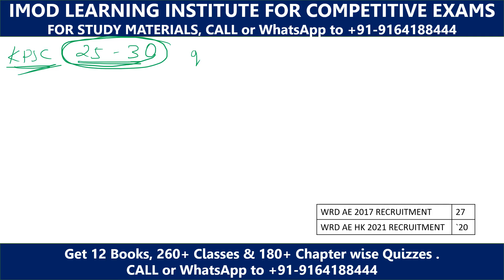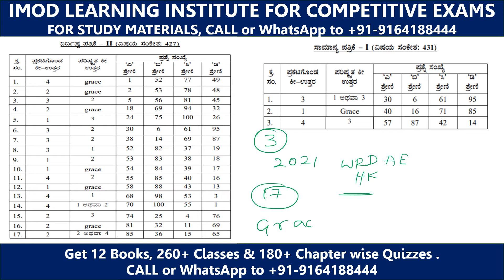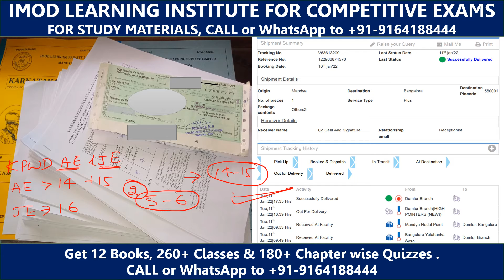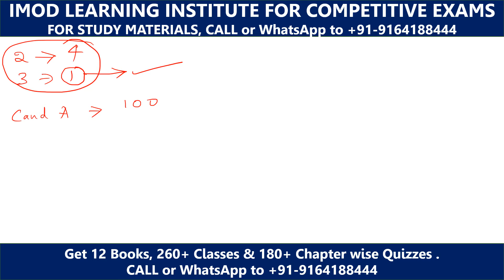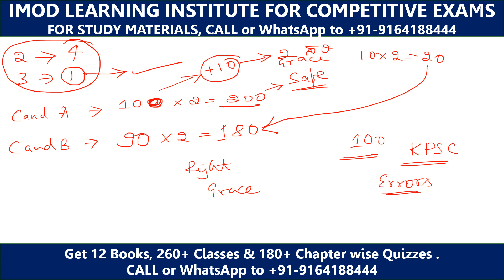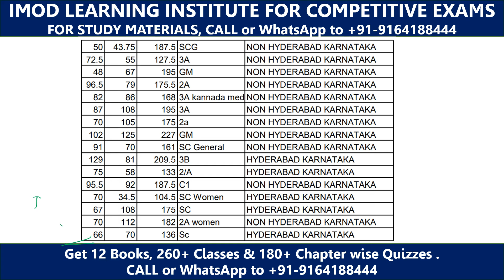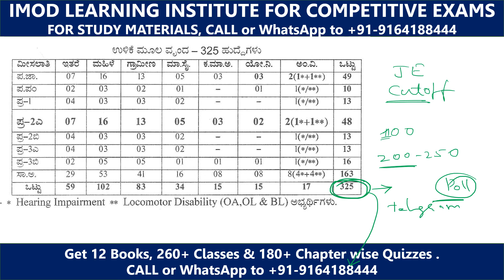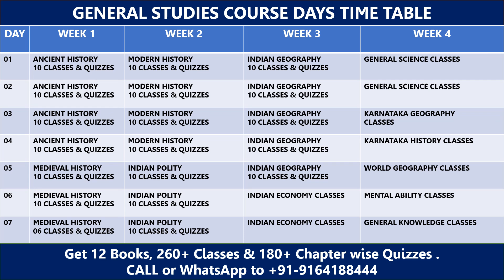PWD AE JE CUTOFF, KEY ANSWERS, OBJECTIONS, SCORES | IMOD LEARNING | USEFUL FOR AE JE ASPIRANTS KPSC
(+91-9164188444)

KARNATAKA UPCOMING RECRUITMENT NOTIFICATION DETAILS| AE JE KAS FDA SDA PSI PC AO ASSISTANT PROFESSOR JOB DETAILS

NEW GENERAL STUDEIS CLASSES BATCH STARTING FROM JANUARY 6 2022.

GET KPSC GENERAL STUDIES MATERIALS (SUBJECT WISE) by KPSC TAYARI & IMOD LEARNING

13 BOOKS IN SINGLE PACKAGE

USEFUL FOR: KAS, PWD AE & JE, WRD AE&JE, FDA, SDA, PSI, SSC, RRB & ALL OTHER COMPETITIVE EXAMS

1. ANCIENT HISTORY
2. MEDIEVAL HISTORY
3. MODERN HISTORY
4. KARNATAKA HISTORY
5. WORLD GEOGRAPHY
6. INDIAN GEOGRAPHY
7. KARNATAKA GEOGRAPHY
8. INDIAN POLITY
9. INDIAN ECONOMY
10. GENERAL SCIENCE
11. GENERAL MENTAL ABILITY
12. STATIC GK/GENERAL KNOWLEDGE
13. CURRENT AFFAIRS ( FROM JAN 2020)

BENEFITS:

1. PREPARED BY EXPERTS.
2. DETAILED NOTES AS PER SYLLABUS
3. USEFUL FOR ALL COMPETITIVE EXAMS
4  FREE CLASSES & QUIZZES  IN OUR PAID TELEGRAM GROUP.
5. FREE ASSISTANCE & DOUBTS CLEARING VIA CALL/WHATSAPP

For PWD AE/JE ASPIRANTS:

Previous Question bank with answers books available ( both general and technical )

IMOD LEARNING STARTED GENERAL KNOWLEDGE COMPLETE COURSE FOR COMEPETITIVE EXAM ASPIRANTS.
IT COVERS
INDIAN HISTORY
INDIAN POLITY
INDIAN GEOGRAPHY
INDIAN ECONOMY
GENERAL SCIENCE
MENTAL ABILITY
CURRENT AFFAIRS
ENVIRONMENTAL SCIENCE
COURSE INCLUDES 300+ FREE LEARNING VIDEOS